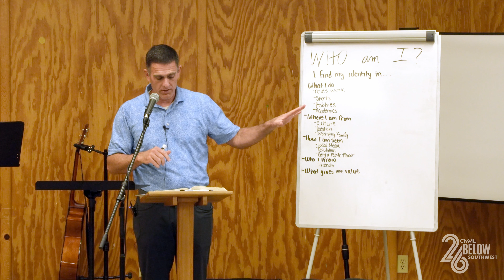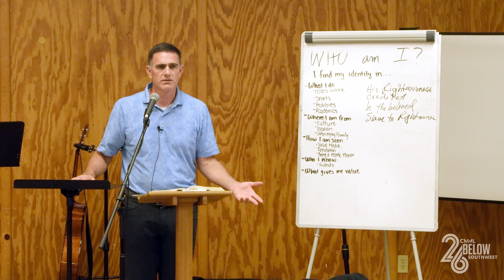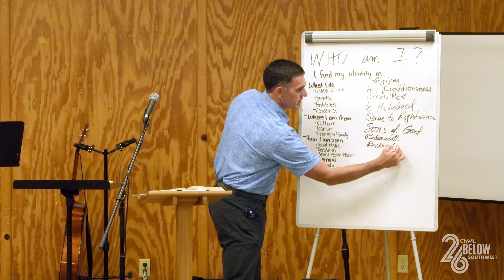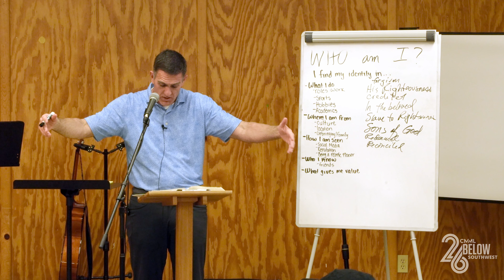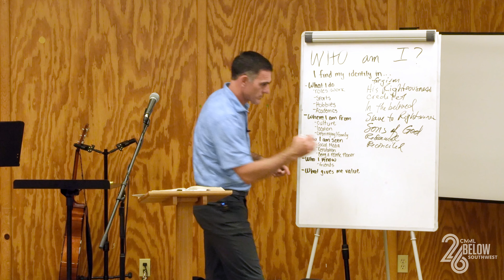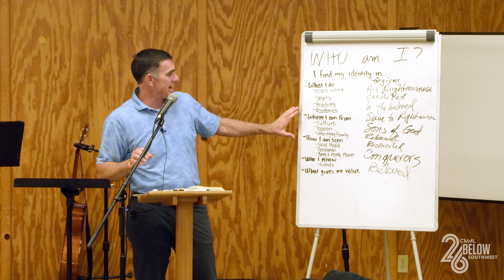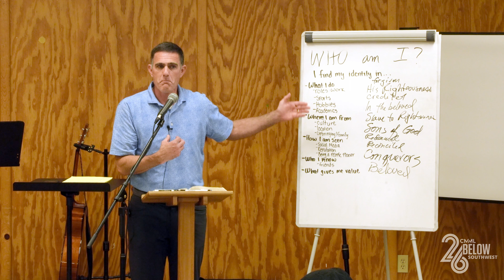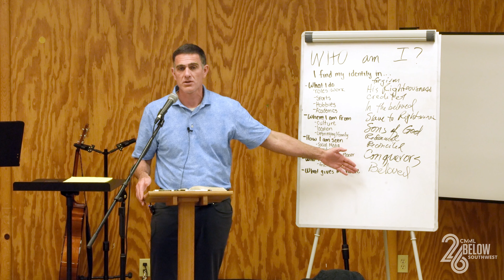Southwest 26 Below 2024 | Brady Collier Session 4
Visit cmml.us/26belownation2024 to learn how to sign up for Nationwide 26 Below, a special hybrid event that is open to youth of all ages.